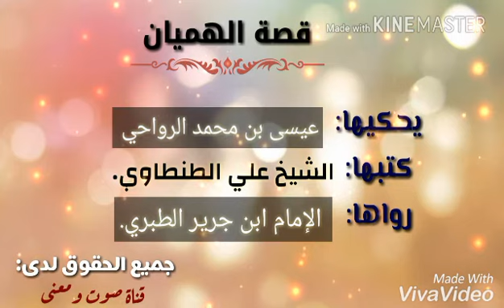قصة الهميان (الجزء الأول)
قصة الهميان قصة رائعة
سوف تكون مقسمة إلى أجزاء